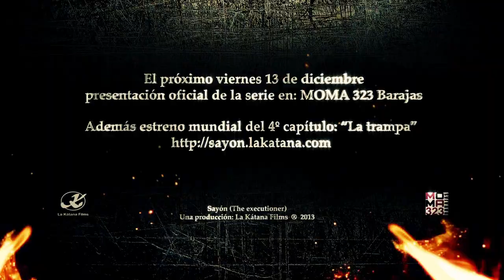Promo Roberto Rey - 13 dic. 2013 - Presentación de la serie: SAYÓN (THE EXECUTIONER)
Roberto Rey, el actor protagonista de: SAYÓN (THE EXECUTIONER), te invita a la presentación oficial de la serie.
Acto que tendrá lugar en MOMA 323. El próximo viernes 13 de diciembre de 2013.